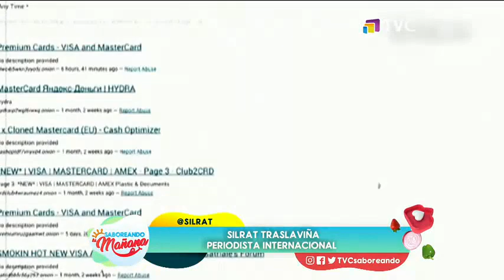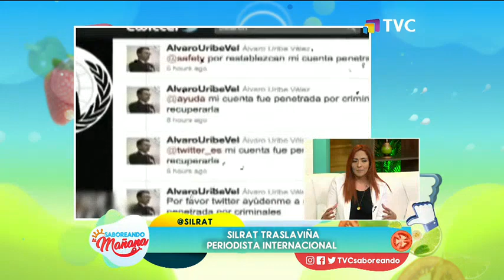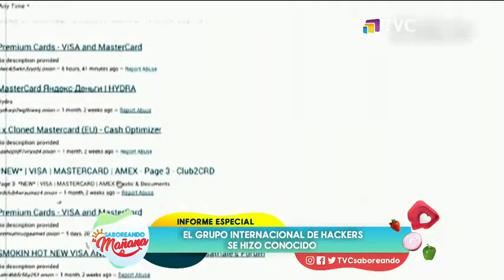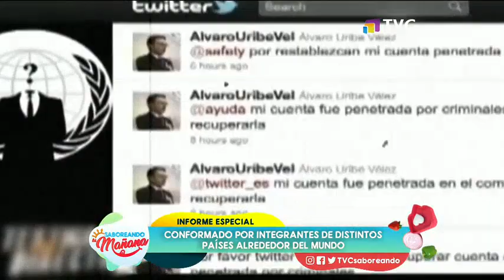Hablamos de revelaciones y apariciones de Anonymus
El particular personaje ha revelado oscuros secretos de empresarios y mandatarios.